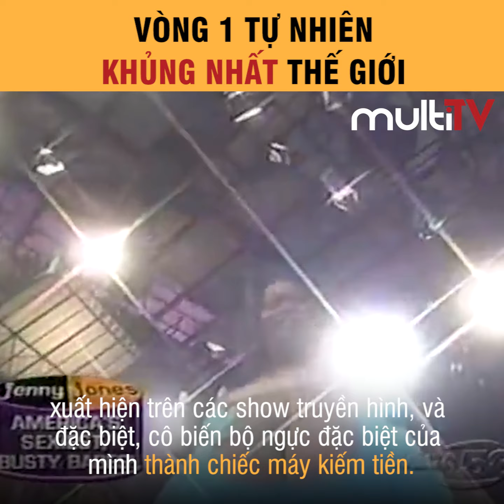CHOÁNG VỚI BỘ NGỰC TỰ NHIÊN KHỦNG NHẤT THẾ GIỚI!